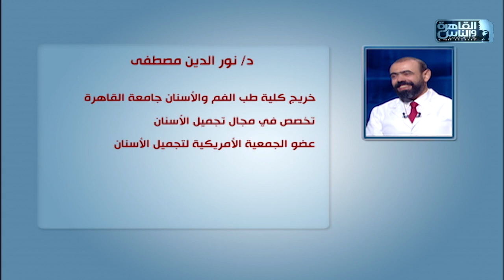الدكتور | فنيات تجميل الأسنان مع دكتور نور الدين مصطفي